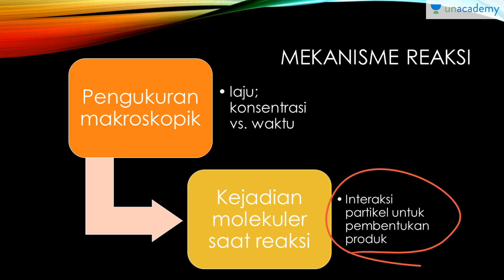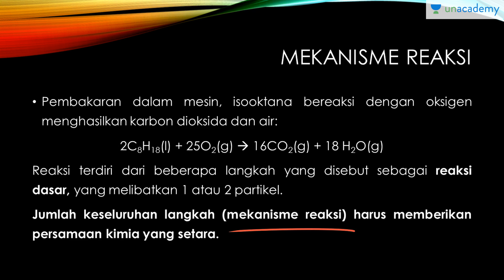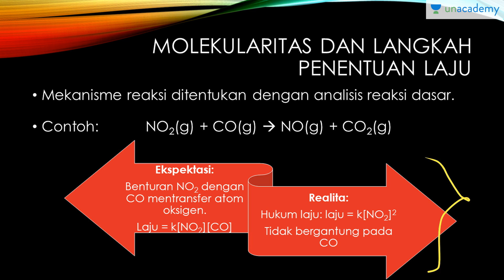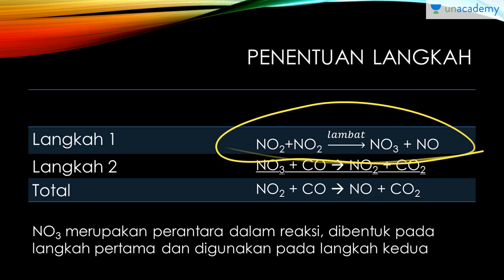Mekanisme Reaksi dan Katalis (Kimia): Molekularitas dan Langkah Penentuan Laju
Mekanisme Reaksi dan Katalis (Kimia)